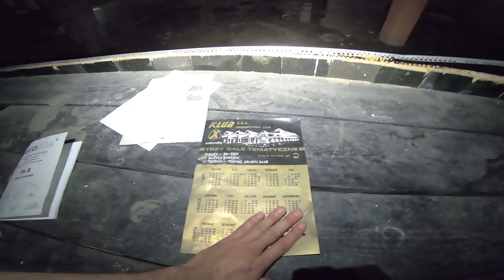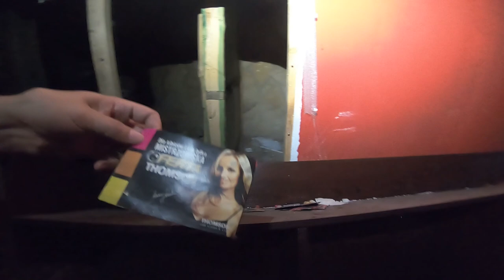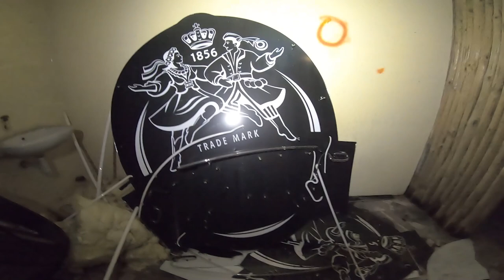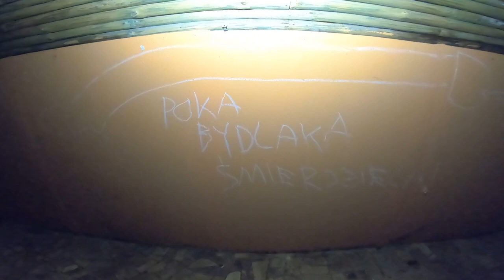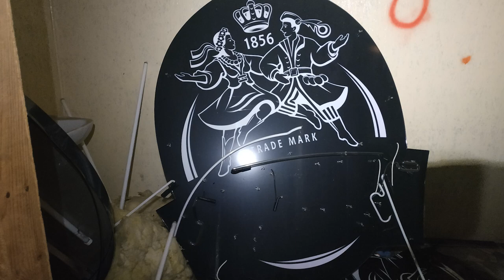Opuszczony Klub Nocny - Klub X (dyskoteka)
Dziś zabiorę was do pewnej dyskoteki a raczej klubu nocnego,Nieczynna dyskoteka "Klub X"
Zamknięta z powodu problemów z utrzymywaniem porządku publicznego i licznych naruszeń prawa do których dochodziło na terenie i wokół niego. W czasach swojej świetności miejsce bardzo popularne i licznie odwiedzane. Serdecznie zapraszam do oglądania całego odcinka !!!